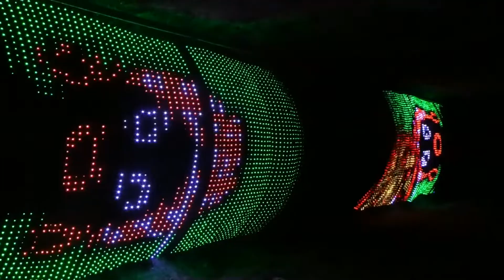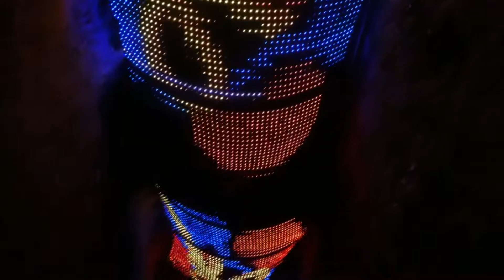Miraculous Salt Cathedral in Zipaquira 🇨🇴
The Salt Cathedral of Zipaquirá (Spanish: Catedral de Sal de Zipaquirá) is considered one of the most notable achievements of Colombian architecture, being described as a "Jewel of Modern Architecture". It is an underground Roman Catholic church built within the tunnels of a salt mine 200 metres (660 ft) underground in a halite mountain near the city of Zipaquirá, in Cundinamarca, Colombia. It is one of the most popular tourist destinations and an important place of pilgrimage in the country.